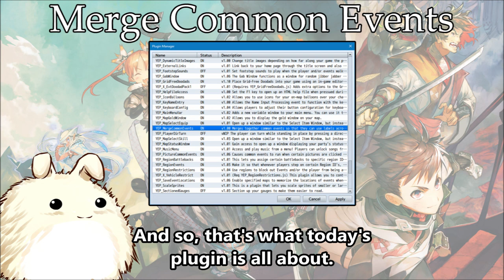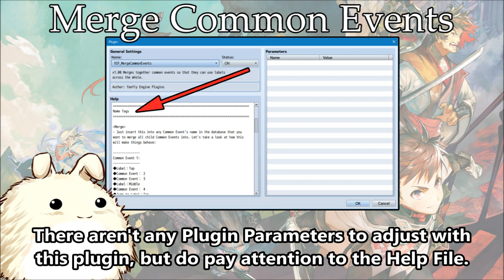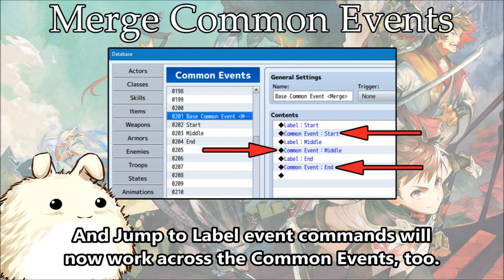YEP.193 - Merge Common Events - RPG Maker MV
For those using complex eventing systems utilizing Labels and Common Events, you may have noticed that labels in one Common event won't jump to any labels located in the parent Common Event. This plugin makes it so that Common Events with the needed tag in their database name will import all child Common Events ran from it and merge it into the current list as if the Common Events have consolidated into one. By doing such a thing, Labels become connected through the parent Common Event and can interact with each other instead of just of just the Common Event instance itself before.